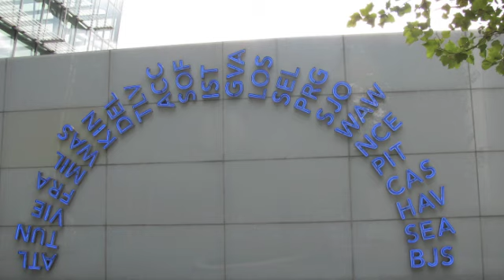Europe Flights Part 1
Here is part 1 of my flights to Europe from October. Video includes:
Minneapolis-Reykjavik (Icelandair 757-200W)
Reykjavik-London LHR (Icelandair 757-200)